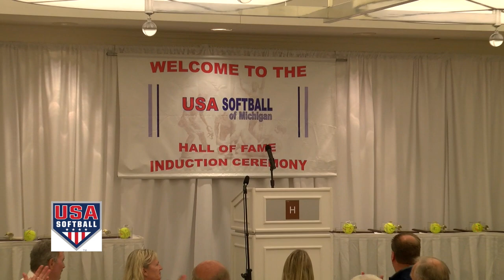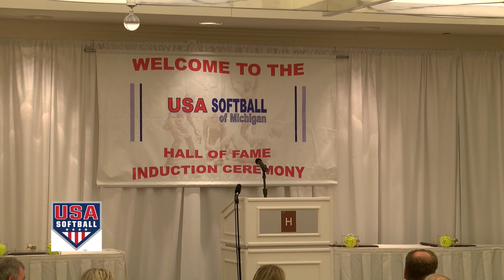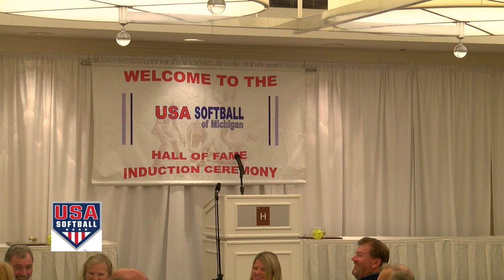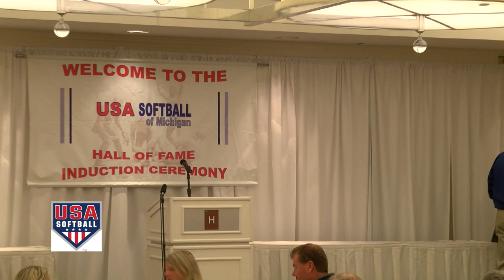USA Softball of Michigan | Hall of Fame 2021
Welcome to the MCTV Community Voices YouTube channel. This episode of USA Softball is produced by Karen Thurlow.

The USA Softball of Michigan Hall of Fame class of 2021

Check out MCTV's website at:
CityofMidlandMI.gov